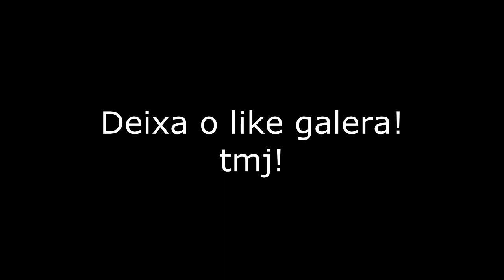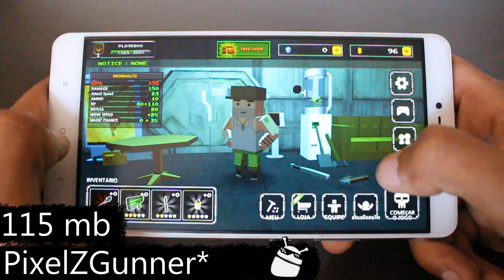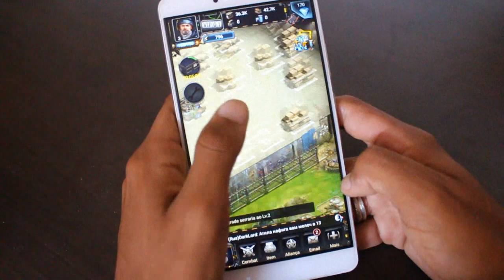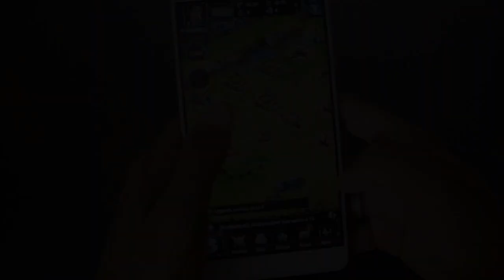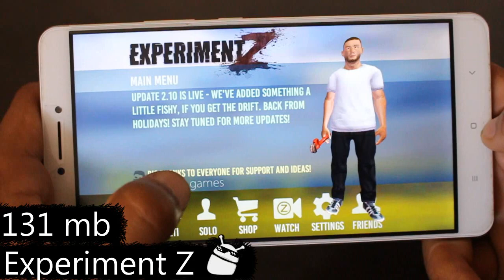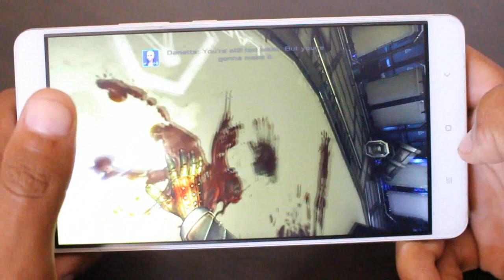Os 8 Melhores Jogos de SOBREVIVÊNCIA Para Android - #265 2017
Caixa Postal: 90795
Cep: 25620971
Nome: Jean Nunes de Oliveira Silva
Petrópolis - Rj